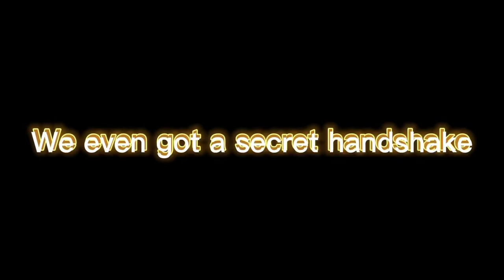Their handshake is amazing || outer banks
𝐎𝐩𝐞𝐧 𝐦𝐞! 🥀🌹

𝐇𝐞𝐥𝐥𝐨! 𝐖𝐞𝐥𝐜𝐨𝐦𝐞 𝐛𝐚𝐜𝐤 𝐨𝐫 𝐰𝐞𝐥𝐜𝐨𝐦𝐞! 𝐈𝐦 𝐌𝐚𝐳𝐞, 𝐈 𝐦𝐚𝐢𝐧𝐥𝐲 𝐝𝐨 𝐒𝐭𝐚𝐫 𝐒𝐭𝐚𝐛𝐥𝐞 𝐞𝐝𝐢𝐭𝐬. 𝐋𝐨𝐨𝐤 𝐛𝐞𝐥𝐨𝐰 𝐟𝐨𝐫 𝐬𝐨𝐦𝐞 𝐢𝐧𝐟𝐨𝐫𝐦𝐚𝐭𝐢𝐨𝐧 𝐚𝐛𝐨𝐮𝐭 𝐦𝐞.

𝐈𝐧𝐟𝐨 🌹:
𝐑𝐞𝐠𝐢𝐨𝐧: 𝒩ℴ𝓇𝓉𝒽 𝒜𝓂ℯ𝓇𝒾𝒸𝒶
𝐒𝐞𝐫𝐯𝐞𝐫: 𝒩𝒾ℊ𝒽𝓉 𝒮𝓅𝓇𝒾𝓃𝓀𝓁ℯ𝓈
𝐒𝐭𝐚𝐫 𝐬𝐭𝐚𝐛𝐥𝐞 𝐮𝐬𝐞𝐫𝐧𝐚𝐦𝐞: 𝒮𝒶𝓋𝒶𝓃𝓃𝒶𝒽 𝒮𝒶𝓅𝓅𝒽𝒾𝓇ℯ𝓈𝓉𝓇ℯℯ𝓉
𝐍𝐢𝐜𝐤𝐧𝐚𝐦𝐞: ℳ𝒶𝓏ℯ
𝐋𝐞𝐯𝐞𝐥: 19
𝐖𝐡𝐚𝐭 𝐈 𝐞𝐝𝐢𝐭 𝐰𝐢𝐭𝐡: 𝒞𝒶𝓅𝒞𝓊𝓉, 𝒱𝒩
𝐑𝐞𝐜𝐨𝐫𝐝𝐞𝐫: 𝒪ℬ𝒮 𝒮𝓉𝓊𝒹𝒾ℴ

𝐔𝐧𝐧𝐞𝐞𝐝𝐞𝐝 𝐢𝐧𝐟𝐨 🌹:
𝐅𝐚𝐯𝐨𝐫𝐢𝐭𝐞 𝐬𝐡𝐨𝐰: 𝒪𝓊𝓉ℯ𝓇 ℬ𝒶𝓃𝓀𝓈
𝐅𝐚𝐯𝐨𝐫𝐢𝐭𝐞 𝐜𝐡𝐚𝐫𝐚𝐜𝐭𝐞𝐫 𝐟𝐫𝐨𝐦 𝐭𝐡𝐚𝐭 𝐬𝐡𝐨𝐰: 𝒥𝒥 ℳ𝒶𝓎𝒷𝒶𝓃𝓀
𝐅𝐚𝐯𝐨𝐫𝐢𝐭𝐞 𝐜𝐨𝐥𝐨𝐫: 𝒮𝒶ℊℯ 𝒢𝓇ℯℯ𝓃
𝐅𝐚𝐯𝐨𝐫𝐢𝐭𝐞 𝐒𝐒𝐎 𝐡𝐨𝐫𝐬𝐞: 𝒜𝓇𝒶𝒷𝒾𝒶𝓃
𝐅𝐚𝐯𝐨𝐫𝐢𝐭𝐞 𝐠𝐚𝐦𝐞 𝐨𝐧 𝐫𝐨𝐛𝐥𝐨𝐱: ℰ𝓋𝒶𝒹ℯ
𝐅𝐚𝐯𝐨𝐫𝐢𝐭𝐞 𝐭𝐡𝐢𝐧𝐠 𝐭𝐨 𝐝𝐨 𝐢𝐧 𝐒𝐒𝐎: 𝒟𝓇ℯ𝓈𝓈𝒶ℊℯ
𝐃𝐨 𝐈 𝐫𝐢𝐝𝐞 𝐈𝐑𝐋: 𝒴ℯ𝓈
𝐖𝐡𝐚𝐭 𝐝𝐢𝐬𝐜𝐢𝐩𝐥𝐢𝐧𝐞 𝐝𝐨 𝐈 𝐝𝐨 𝐈𝐑𝐋: 𝒲ℯ𝓈𝓉ℯ𝓇𝓃 𝓅𝓁ℯ𝒶𝓈𝓊𝓇ℯ 𝒶𝓃𝒹 ℰ𝓃ℊ𝓁𝒾𝓈𝒽 𝓅𝓁ℯ𝒶𝓈𝓊𝓇ℯ
𝐃𝐨 𝐈 𝐨𝐰𝐧 𝐚 𝐡𝐨𝐫𝐬𝐞: 𝒩ℴ 𝒷𝓊𝓉 ℐ 𝒹ℴ 𝓁ℯ𝒶𝓈ℯ ℴ𝓃ℯ

𝐈𝐧𝐟𝐨 𝐚𝐛𝐨𝐮𝐭 𝐦𝐲 𝐥𝐞𝐚𝐬𝐞 𝐡𝐨𝐫𝐬𝐞 🌹:
𝐓𝐡𝐞 𝐠𝐞𝐧𝐝𝐞𝐫: ℳ𝒶𝓇ℯ
𝐓𝐡𝐞 𝐧𝐚𝐦𝐞: ℐ𝓋𝓎
𝐓𝐡𝐞 𝐛𝐫𝐞𝐞𝐝: 𝒜𝓂ℯ𝓇𝒾𝒸𝒶𝓃 𝒬𝓊𝒶𝓇𝓉ℯ𝓇 ℋℴ𝓇𝓈ℯ
𝐓𝐡𝐞 𝐜𝐨𝐚𝐭 𝐜𝐨𝐥𝐨𝐫: 𝒮ℯ𝒶𝓁 ℬ𝒶𝓎
𝐓𝐡𝐞 𝐚𝐠𝐞: 11